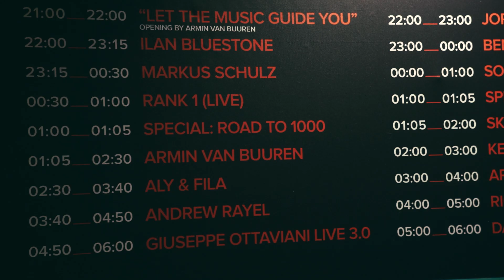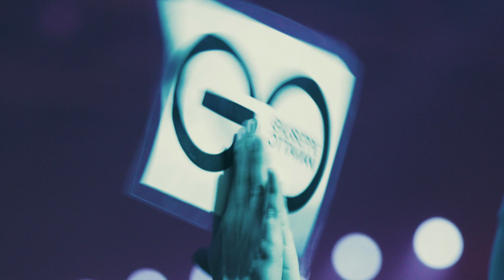Live 3.0 episode three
With the live 3.0 source file back safely with Giuseppe, it's time for ASOT950.

What could possibly go wrong now?